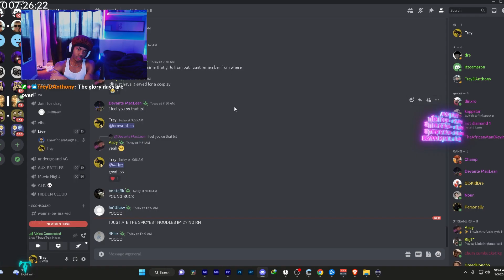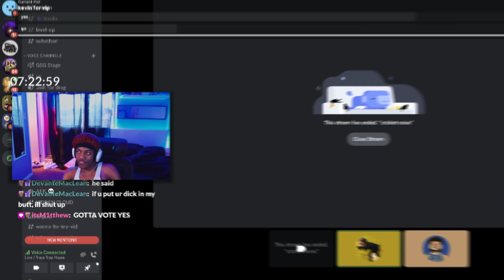INTERVIEWING MY MOST INSANE VIEWERS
In this video, tray interviews his fruitiest viewer Kevin